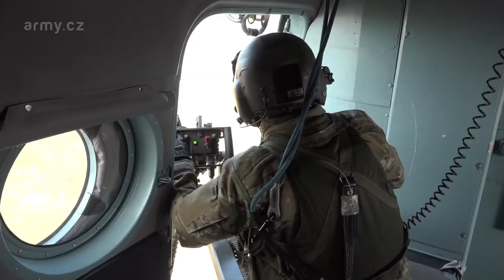Palubní střelci vrtulníků Mi 171Š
Palubní střelci ze 22. základny vrtulníkového letectva absolvovali
na vrtulnících Mi-171 Š střelby rotačním kulometem M134D-H ráže 7,62 × 51mm Minigun a kulometem PKM ráže 7,62.